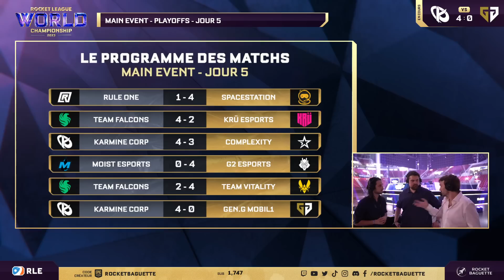KCORP vs GENG - 1/4 Finale - Worlds RLCS 2023